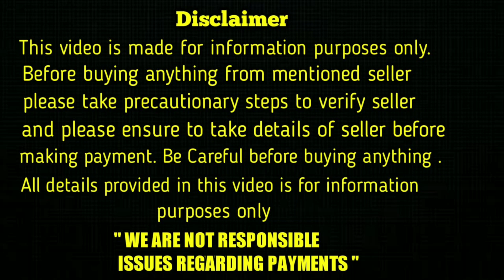top quality Lab puppy for sale in telugu/ 97042 54758 /aj pets